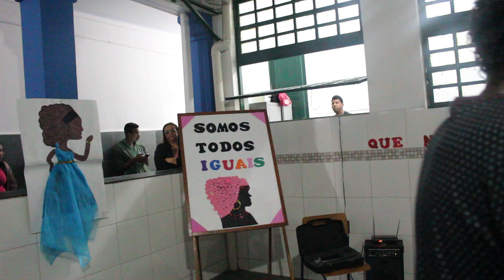PAULO CESAR DECLAMANDO BONITO POEMA DE SUA AUTORIA. COLÉGIO BARÃO. 22.11.2018.